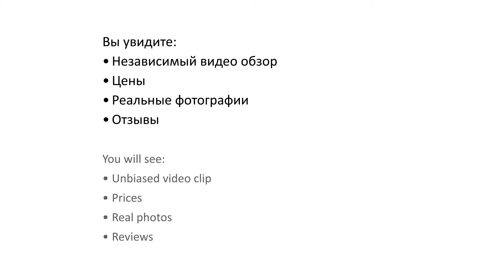Playa de Oro Park 3* (Плая Де Оро Парк) - Salou, Spain (Салоу, Испания)